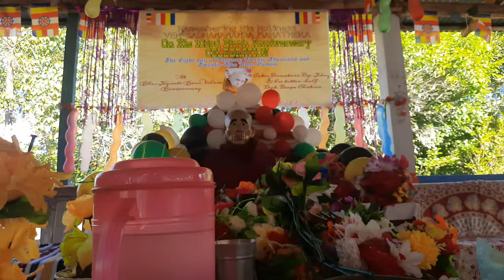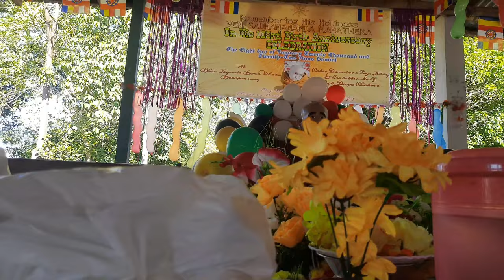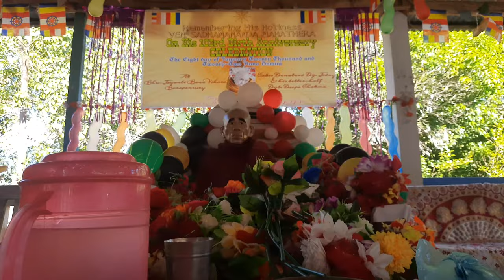Celebration of 103rd Birth Anniversary of Ven. Sadhanananda Mahathera (Bana Bhante) at BJBV, BPS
In this video you can see how we celebrated the 103rd Birth Anniversary of Ven. Sadhanananda Mahathera (Bana Bhante) at Bhu-Jayanti Bana Vihar,  Borapansury, CADC.